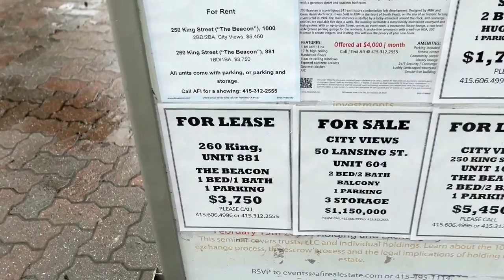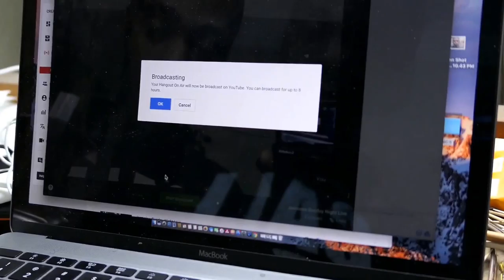20 deliveries on caviar $70 bonus. Raining all day. Sounds too to be true.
20 deliveries on caviar $70 bonus. Raining all day. Sounds too to be true.